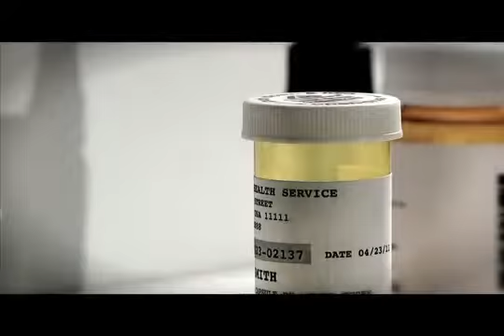Tribal Prescription Drug Abuse TV PSA